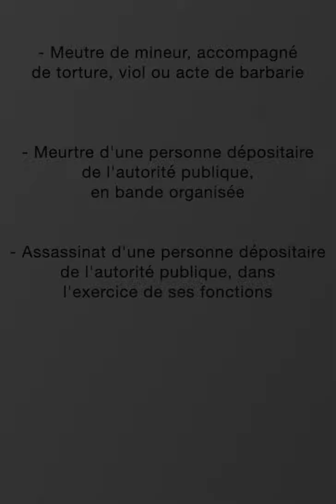Combien de temps dure la perpétuité en France ?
L'enfermement à perpétuité existe-t-il réellement en France ?
La Voix de l'Ombre vous explique en vidéo ce qu'implique une telle peine et qui peut être en condamné.